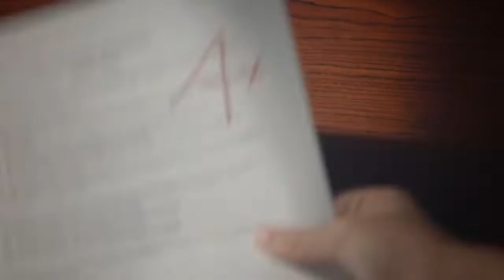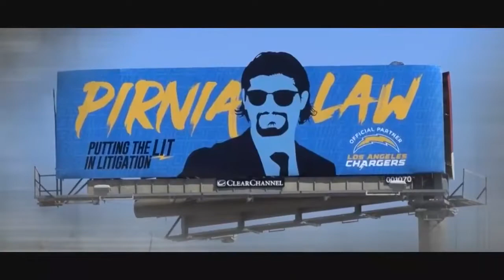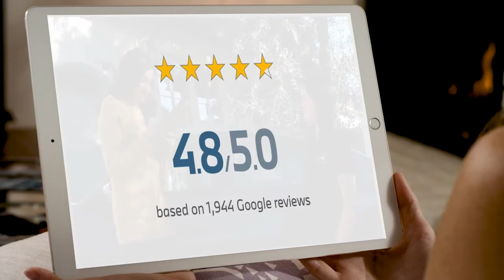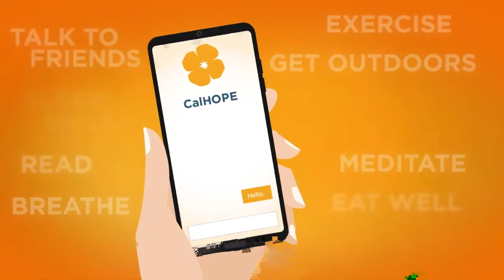12.20.2022 CAL STATE UNIVERSITY VS PEPPERDINE MEN'S BASKETBALL FULL GAME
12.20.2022 CAL STATE UNIVERSITY VS PEPPERDINE MEN'S BASKETBALL FULL GAME